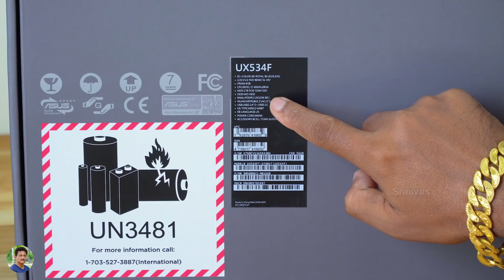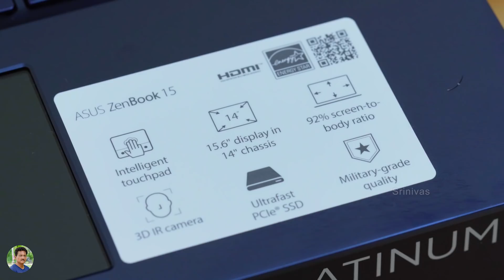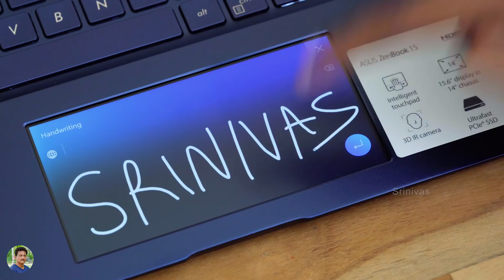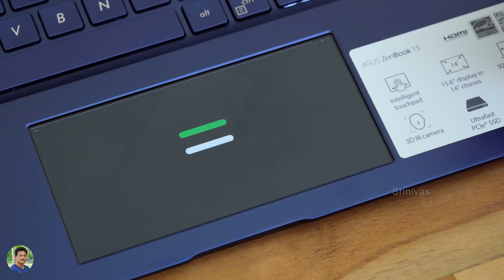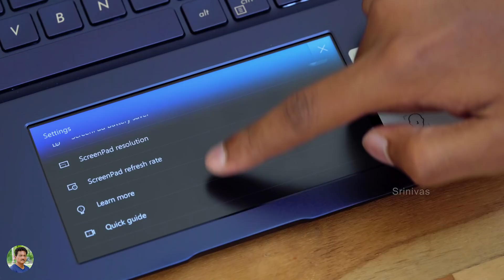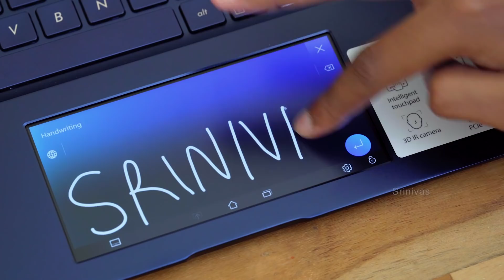Asus Zenbook UX534 with Screen Pad Dual Screen Laptop Unboxing in Telugu ... 🔥🔥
Asus Zenbook UX534 with Screen Pad Dual Screen Laptop Unboxing in Telugu | First Double Screen Laptop Unboxing in Telugu | Dual Screen Laptop Unboxing & Review in Telugu | Best Laptop for Gaming PUBG in Telugu.
AsusZenbookUX534

Amazon Great Indian Festival Sale

ASUS E402 14inch Laptop
Lenovo Ideapad 15.6 inch Laptop

Boult Audio Bassbox Blast

Klef X2 Bluetooth Earphones
Sound One V9 Wireless Headphones
Sound One Drum Bluetooth Speaker
Sony E 55-210mm F4.5-6.3 Tele Photo Lens

Boult Audio Vibe Wireless Speakers
Apple iPhone XR 64GB

HX 750 Drone
Dji Tello Drone

Nikon ACULON A211 10x50 Binoculars
Comet 8x40 Binoculars
Boat Rockerz255 Wireless Earphones
Boat Rockerz 315 Wireless Earphones
7Q7 Soldering Iron
Soldron 25 Watts Soldering Iron
Themisto 25 Watts Soldering Iron
Boat Super Bass Rockerz 400 Headphones